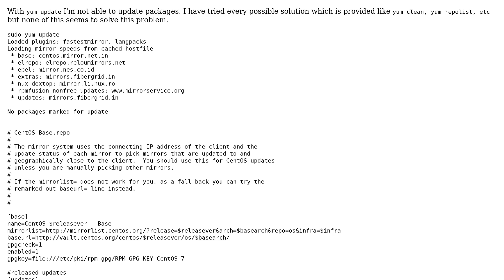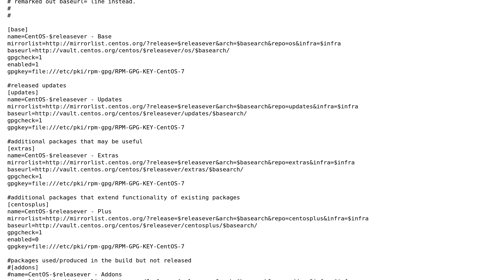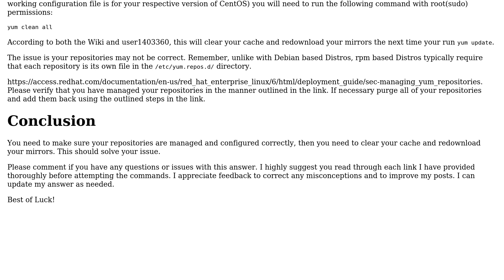Unix & Linux: CentOS 7 - No packages marked for update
With thanks & praise to God, and with thanks to the many people who have made this project possible! | Content (except music & images) licensed under cc by-sa 3.0 | Music | Images & others | With thanks to user Sharzil Shaikh user kemotep user Jeff Schaller and the Stack Exchange Network Trademarks are property of their respective owners. You are responsible for your own actions.